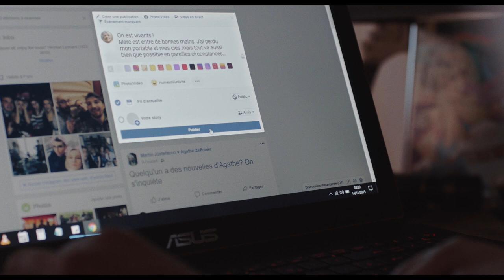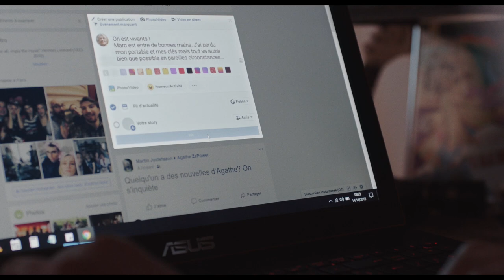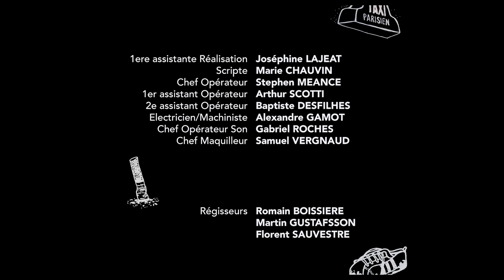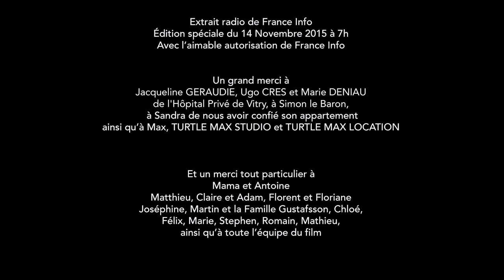Chat Noir // Court-métrage (2019)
Avertissement au Public/Trigger Warning : Chat Noir est inspiré de mon expérience des attentats de 2015 à Paris et de la nuit du 13 Novembre. Il évoque un sujet difficile.

Le jour va bientôt se lever.
Agathe et Pierre, deux amis, sortent de l’hôpital pour rentrer chez eux.
Mais retrouver les gestes ordinaires du quotidien est lourd de symbole pour eux, car cette nuit la violence vient de faire irruption dans leurs vies.

Avec Chloé Goujon & Félix Kysyl
Ecrit et réalisé par Joanna COGNARD

1ere assistante Réalisation: Joséphine LAJEAT  /  Scripte: Marie CHAUVIN
Chef Opérateur: Stephen MEANCE
1er assistant Opérateur: Arthur SCOTTI  /  2e assistant Opérateur: Baptiste DESFILHES
Électricien/Machiniste: Alexandre GAMOT  /  Chef Opérateur Son: Gabriel ROCHES
Maquilleur: Samuel VERGNAUD​

Monteur: Florent SAUVESTRE  /  Etalonneur: Romain LOISEAU
Monteur et Mixeur Son: Gauthier CAUVIN

Produit par
Joanna COGNARD

Producteurs associés
Antoine COGNARD  /  Claire & Matthieu THOMAS

Chat Noir a été produit grâce au soutien de plus de 70 contributeurs :